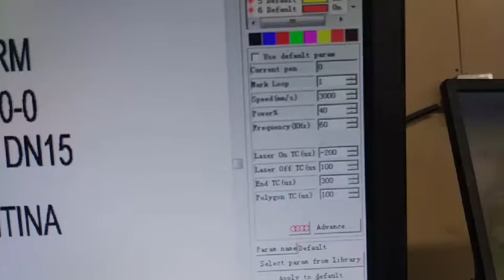test video for Juan carlos altavilla